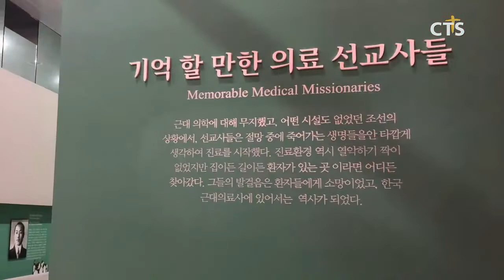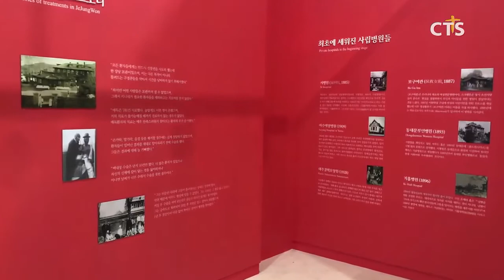뉴스THE보기 - [ 밝은 문화를 세계로! ] 강덕영 이사장/유나이티드문화재단 l CTS뉴스, 기독교뉴스, 교계뉴스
앵커) 뉴스더보기 시간입니다. 민족의 정체성을 확립하고 보존하기 위해서는 그 민족의 언어와 역사를 기억하고 계승하는 것이 무엇보다 중요한데요. 급변하는 시대 속에서 우리의 밝은 문화를 세계로 전하는 노력이 있어 전하고자 합니다.

앵커) 조선족을 대상으로 오랜 기간 우리말 축제를 이어오는 한편 우리 민족의 근대사를 기억하기 위한 ‘히스토리 캠퍼스’를 건립한 유나이티드문화재단 강덕영 이사장님 스튜디오에 나와 계십니다.

앵커 1) 우리 민족의 자주정신을 대표하는 3.1운동 백주년이 얼마 남지 않았습니다. 특별히 3.1운동 백주년과 한국교회가 밀접한 관계를 갖고 있는데요. 먼저 이 귀한 역사에 대해서 말씀 간략히 부탁드립니다.

Q1) 3.1운동 백주년과 한국교회
 A) 일제강점기, 민족의 고난 중 애국애족 나선 기독교
 A) 민족대표 등 십자가 정신으로 민족 위한 희생과 헌신 앞장서
 A) 전국 교회 거점으로 3.1운동 전국 확산

앵커 2) 말씀해주신 것처럼 우리 민족의 근대사에 있어 기독교가 미친 영향은 매우 큽니다. 하지만 이러한 역사적 사실이 과소평가 받거나 외면 받는 경우도 있는데요. 한민족의 근대사와 기독교의 연관성에 대해서도 말씀 이어주십시오.

Q2) 한민족 근대역사와 기독교
 A) 반만년 역사 속 숱한 외세 침략과 역경 이겨낸 한민족
 A) 쇄국정책 인한 주변 강대국의 잇따른 침탈로 민족 위기
 A) 민족 고난 중 선교사 통한 복음전파와 교육·의료·문화 발전
 A) 민족 변화시킨 선교사들의 헌신과 노력은 하나님의 선물
 A) "한민족 근대 역사, 기독교의 선한 영향력 기억해야"

앵커 3) 반드시 기억해야할 선교사들의 헌신에 대해서 강조해주셨는데요. ‘유나이티드문화재단’은 우리 민족의 정체성을 계승하기 위해서 오랜 기간 조선족들을 대상으로 문화축제를 이어가고 있습니다. 이 부분에 대한 설명도 부탁드립니다.

Q3) 유나이티드문화재단, 한민족 정통성 위한 사역
 A) 국권회복과 전쟁 등 복음으로 일어난 민족정신 조명
 A) 조선족어린이방송문화축제 등 한민족 정통성 회복 위한 사역
 A) 유나이티드합창단 등 해외 조선족 다음세대 지원
 A) 2008년 재단 설립 후, 민족문화 확립·발전 위한 다양한 노력 이어와

앵커 4) 뿐만 아니라 앞서 설명해주신 우리 근대사를 기억하고 기념하기 위해 ‘히스토리 캠퍼스’를 건립하셨다고 들었습니다. 쉽지 않은 결정이셨을 텐데요. 그 배경과 과정에 대해서도 소개해주십시오.

Q4) '히스토리 캠퍼스' 건립 배경과 과정
 A) "역사 잊은 민족에게 미래는 없어, 한민족 믿음의 역사 조명해야"
 A) 우리나라 찾은 1500여 선교사들의 고귀한 헌신 기록·전수
 A) 연수원 부지 4만 제곱미터 매입, 대규모 캠퍼스 기획
 A) 근대화 초석 마련한 선교사·기독교 역사자료와 문화공간 조성

앵커 5) 우리 역사를 되짚어보는 뜻 깊은 공간이 될 것 같은데요. 역사관 뿐 아니라 수준 높은 공연장도 만들어졌다고 들었는데요. ‘히스토리 캠퍼스’가 어떻게 구성됐는지 실제적으로 어떤 모습일지 궁금합니다. 자세한 설명 부탁드립니다.

Q5) '히스토리 캠퍼스' 구성 등 소개
 A) "150여평 규모의 히스토리 뮤지엄, 근현대 선교사의 자취 담아"
 A) 근현대 선교사 관련 특수영상과 다양한 입체자료 구성
 A) 조선 이후 건국과정 연대기 구성과 교육·의료·건국 등 주제별 전시
 A) 400여석 규모의 다목적 콘서트홀과 야외 공연장

앵커 6) 정말 다양한 구성으로 귀한 역할을 감당하리라 생각되는데요. ‘히스토리 캠퍼스’가 한국교회에 어떤 도구로 활용됐으면 하는지 혹은 어떤 영향을 기대하고 있으신지 궁금합니다.

Q6) 히스토리 캠퍼스, 한국교회 향한 기대
 A) 히스토리 캠퍼스, 민족 향한 기독교의 영향력 깨닫는 계기 마련
 A) 콘서트홀 등 열린공간으로 한국교회 문화소통의 장
 A) 다음세대 향한 기독교적 세계관·역사관 확립 기대
 A) "한국교회 함께 아름다운 신앙계승 이루는 도구로 활용되길"

앵커 7) 최근 만연한 ‘생명경시풍조’와 온갖 비윤리적 사건들을 바라보면 말세가 가깝다는 말이 떠오를 정도로 사회적인 혼란이 극심합니다. 이런 상황에서 ‘밝은 문화를 세계로’라는 제목으로 생명을 살리기 위한 메시지를 전하셨는데요. 어떤 내용입니까?

Q7) '밝은 문화를 세계로' 교회·세상 향한 메시지
 A)  바른 가치관과 정체성 확립 위한 80여편의 방송칼럼 엮어
 A) 생명경시·동성애 등 세속적 문화로 고통 받는 시대
 A) "성경적 가치관 바탕의 거룩한 밝은 문화로 생명 살려야“

앵커 8) 성경적 가치관 확립과 생명을 살리기 위한 문화사역 등 유나이티드 문화재단의 앞으로의 계획과 비전도 궁금합니다.

Q8) 히스토리캠퍼스 등 유나이티드문화재단, 계획과 비전은?
 A) 역사문화관 등 민족정신 이어가기 위한 다각적 노력
 A) 다음세대·지역 향한 문화선교 펼칠 것
 A) 밝은 문화 확산 위한 캠페인 등 다양한 사업 전개

앵커 9) 마지막으로 한국교회와 성도들을 향한 이사장님의 말씀 전해주시고 오늘 대담 마무리 하겠습니다.

Q9) 한국교회와 성도들에게
 A) 마무리

앵커) ‘역사를 잊은 민족에게 미래는 없다’는 말이 있습니다. 우리 근대사에 펼쳐진 하나님의 인도하심을 반드시 기억하는 한국교회가 되길 바랍니다. 오늘 뉴스더보기 시간에는 유나이티드문화재단 강덕영 이사장님과 이야기 나눴습니다. 오늘 말씀 감사드립니다.